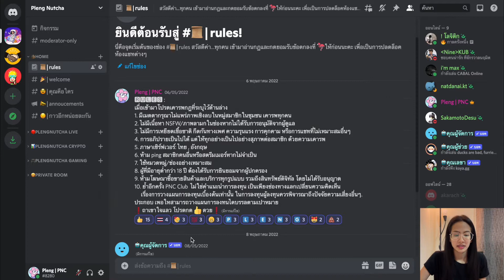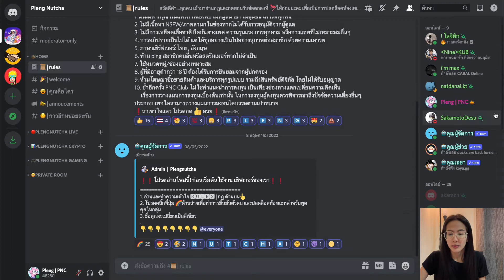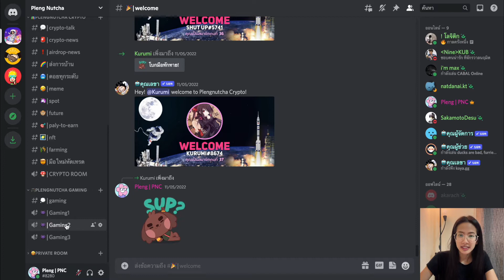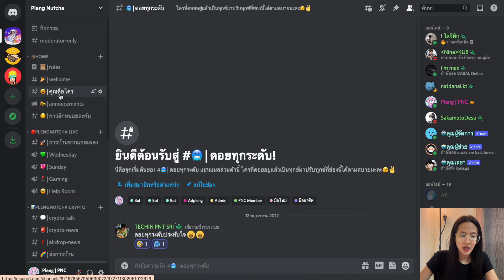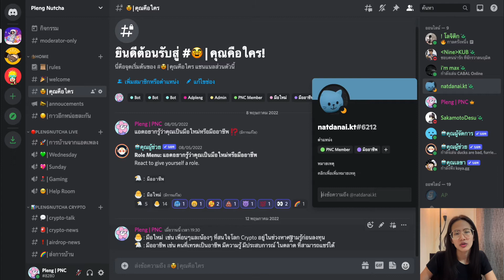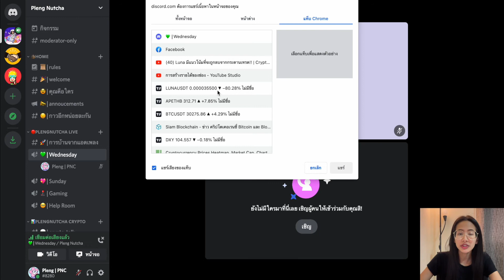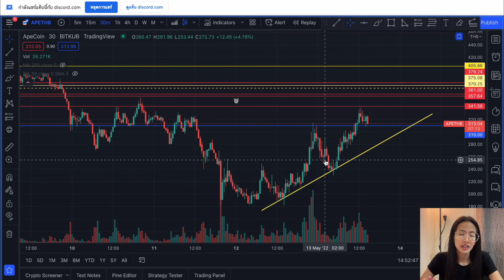วิธีเข้า Discord Plengnutcha Crypto พร้อมบอกขั้นตอนการเข้าใช้งานห้องแซท | Pleng Nutcha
หวัดดี แซท
ใครที่อยากเข้า Discord ทำตามคลิปนี้ได้เลย
Discord Plengnutcha Crypto สร้างขึ้นมาเพื่อ
พูดคุยในสิ่งที่ชอบเหมือนๆกันในเรื่องคริปโต🤣
แลกเปลี่ยนเทคนิค แชร์มุมมองการลงทุน
และบอกเล่าประสบการณ์ เพื่อเป็นบทเรียนให้กับเพื่อนๆ
อยากสนันสนุบแอด กดเลี้ยงกาแฟ Plengnutcha สักแก้ว
*คลิปนี้ไม่ได้เป็นการแนะนำให้ซื้อ-ขายตามนะคะ*
*ก่อนการลงทุนในคริปโตที่มีความเสี่ยงสูง ผู้ลุงทุนควรศึกษาเองก่อนทำการลงทุน*
สมัครและลงทะเบียน :
ติดตามข่าวสารช่องทางอื่นได้ที่ :
กลุ่มสอนเทรดฟรีแบบไม่มีต้นทุน
จะได้ไม่พลาดข่าวสารคริปโต และการ Airdorp ใหม่ๆ